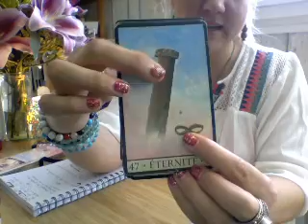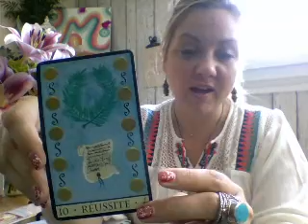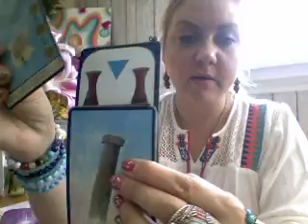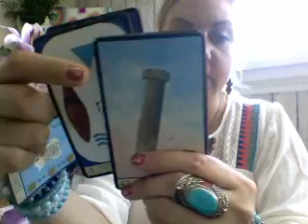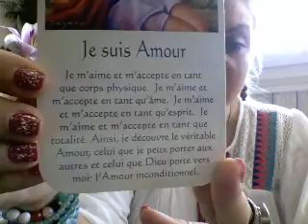Bonne fête des mères, maman je t'aime